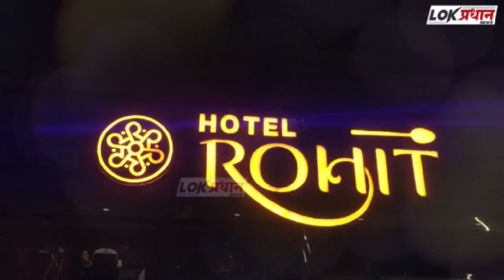बापरे ! सोलापुरात खळबळ- यासाठी घेतले जातात 8 लाख रुपये